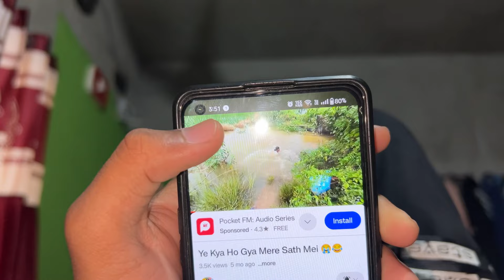Monkey 🐒 Ke Sath Selfie Le Liya 😁